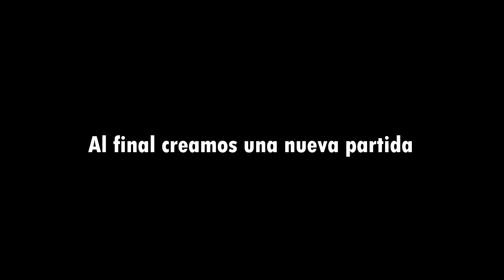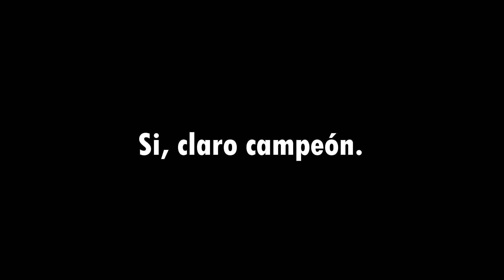Este juego ME ENCANTÓ - KILLING FLOOR 2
Que tal a todos! Hoy me di el lujo de probar un juego nuevo para el canal, se trata del KILLING FLOOR 2. Yo lo bauticé el L4D2 2.0, y la verdad es muy  entretenido!! Se trata de 2 partidas que jugué con un amigo y llegamos a enfrentar a los JEFES... los cuales no fueron NADA FÁCIL... pero bueno, fue la primera vez, y me encantó!!